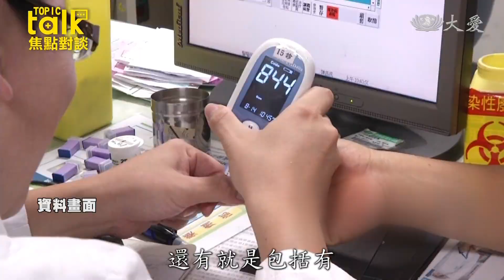何謂長新冠 蘇文麟醫師逐一破解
焦點訪談，邀請到的是台北慈濟醫院胸腔內科蘇文麟醫師，他同時也是加護病房主任。